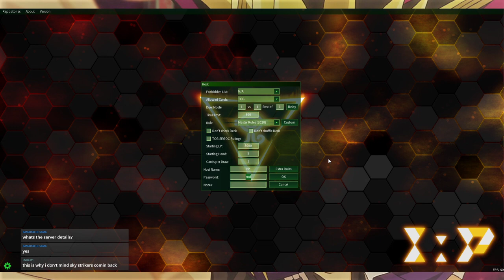Playing Sky Strikers Because I Have EXTREME CONFIDENCE! (EdoPro)